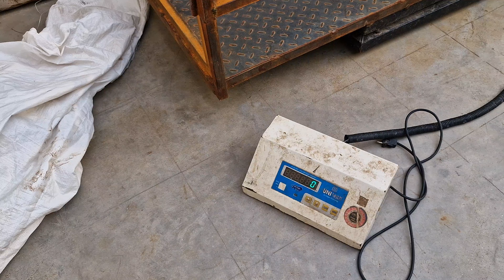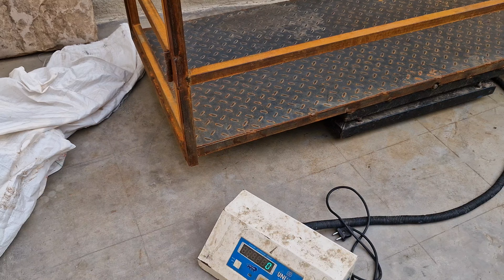सोजत नस्ल की बकरियां और बकरे । 6376428286।